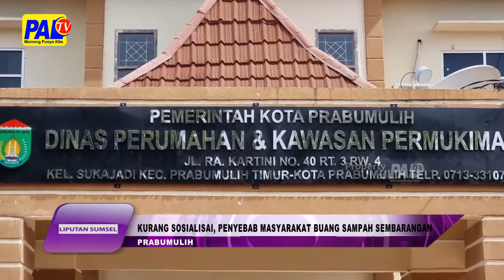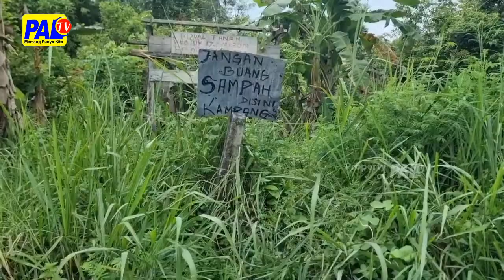Kurang Sosialisasi, Penyebab Masyarakat Buang Sampah Sembarangan | Paltv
Masih Banyaknya Masyarakat Membuang Sampah Sembarangan / Membuat Seorang Plt Kepala Dinas Perkim Kota Prabumulih / Prihatin // Menurut Pria Satu Ini  / Ada Sejumlah Faktor Yang Menyebabkan Masyarakat Buang Sampah Sembarangan // Diantaranya Kurang Sosialisasi Dari Pemerintah